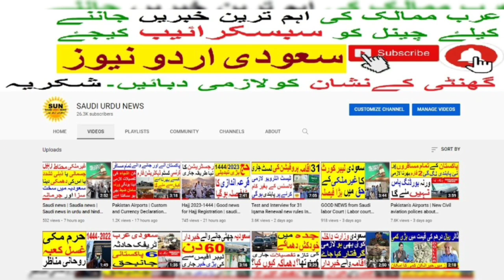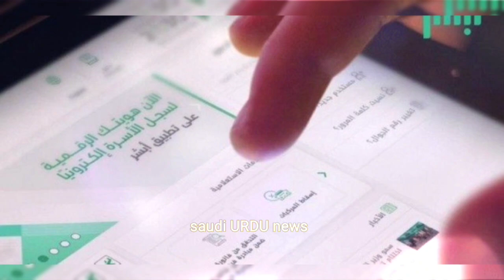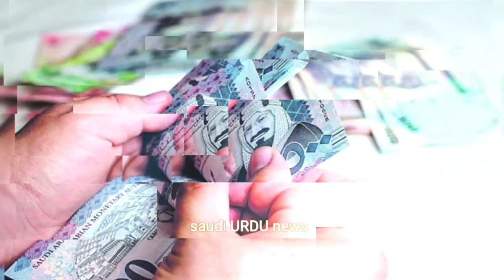Absher mobile number | Absher news | saudia news | Mobily | Jawazat | saudi news | Saudi Urdu News